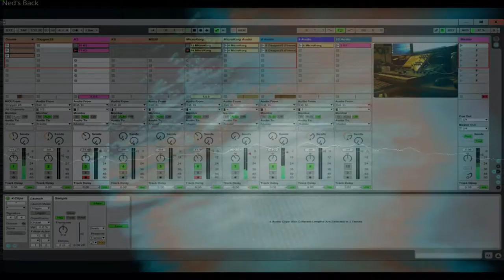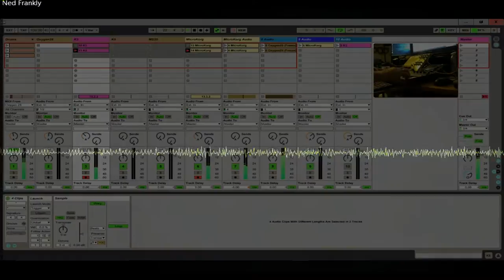Ned Frankly - FTP Ops (Synth Funk)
A little funk from the Frankly factory. Mostly microKorg, some Ableton drums with a stack of compressors, and my old favorite, the Kawai K3. The most difficult part of the entire process is the video production. I've pretty much got the audio stuff down, but video sync is, well, a bear (g rated, remember?)